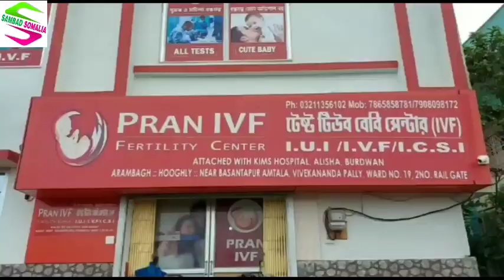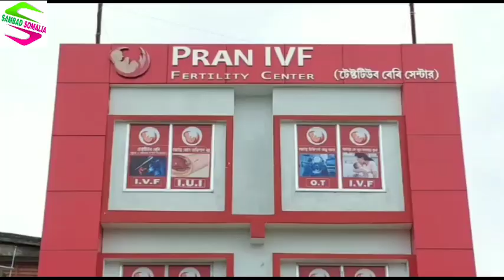একাধিক দাবি নিয়ে আরামবাগ মহকুমার আশা কর্মীরা আরামবাগের নেতাজি স্কয়ারে পথ অবরোধ করে,ঘটনাস্থলে পুলিশ